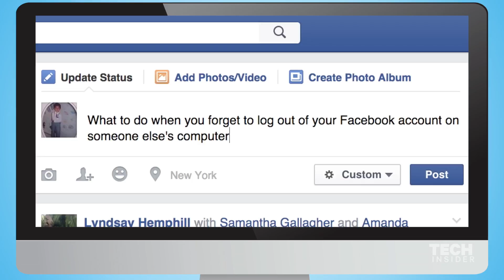Forgetting to log out of Facebook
If you've ever forgotten to log out of your Facebook account on a public computer or friend's device, take these steps to prevent other people from accessing your profile.

Produced by Will Wei